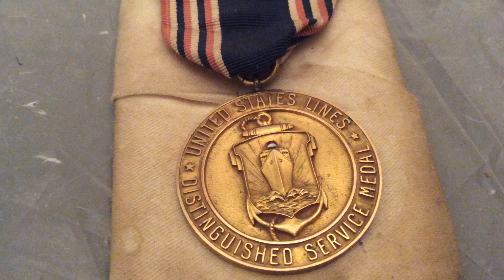1955 United States Lines Medal SS American Ships wrecks Treasure gold